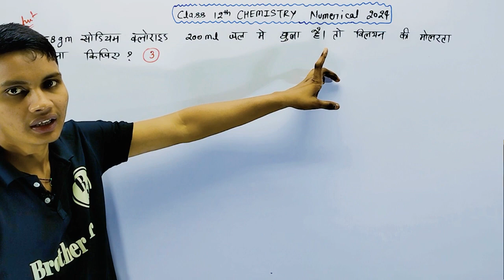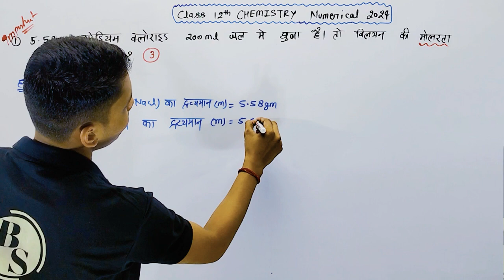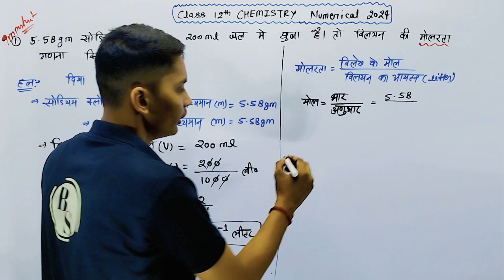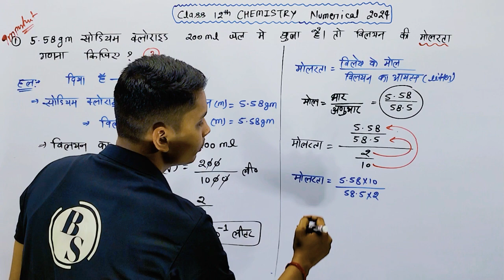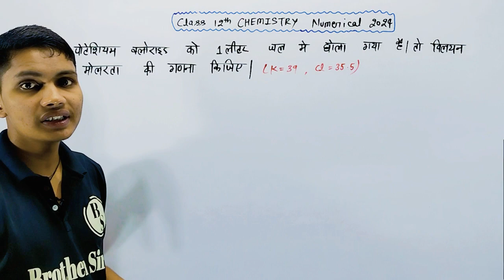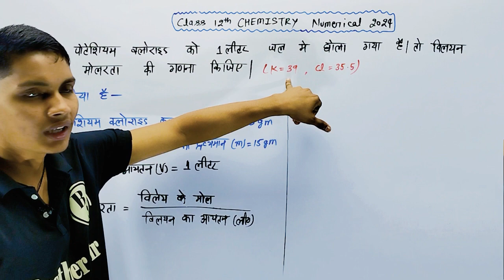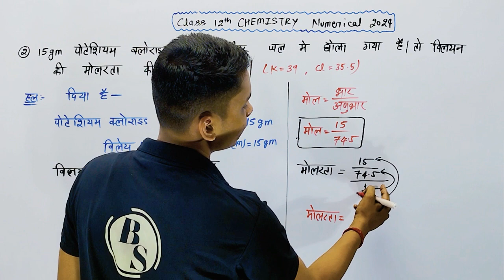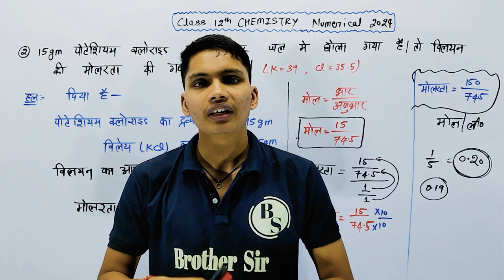Class 12th chemistry important numerical | Chemistry important numericals class 12 up board 2024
class 12th chemistry important numerical
class 12 chemistry important numerical 2024
chemistry important numericals class 12 up board 2024